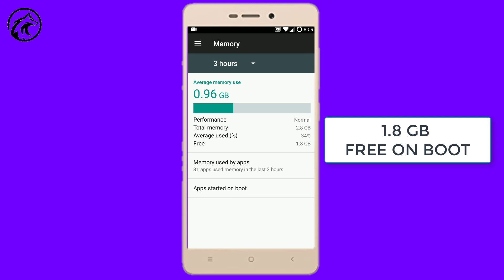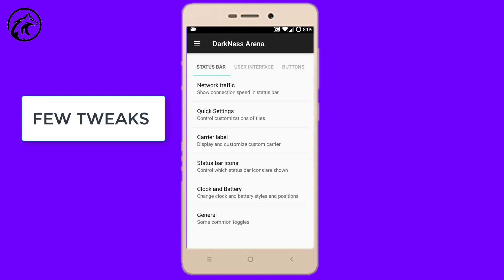DND (STABLE FIXED) ROM FOR REDMI 3S/PRIME